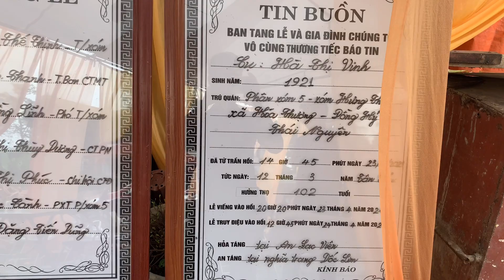Video Sơn Còi nói về học nghề khóc thuê và cái kết bất ngờ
Cảm ơn quý khán giả đã theo dõi video, video này là mình mới tập khoc nên mong quý khán giả hãy thông cảm và hãy góp ý để mình cố gắng hoàn thiện bản thân!